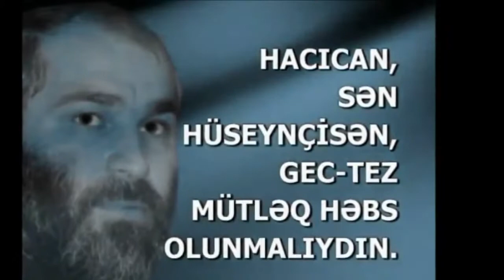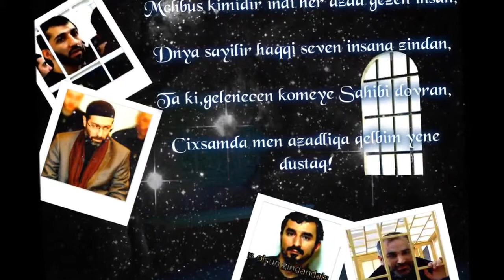Hicab və vicdan məhbuslarına azadlıq! YouTube